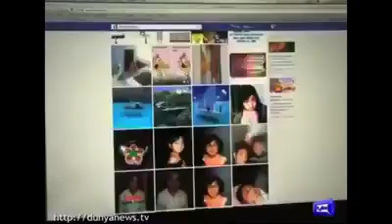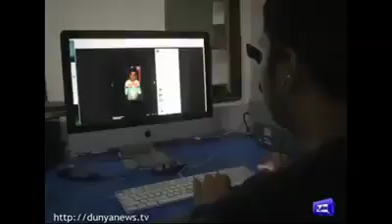اس بہین کی دنیاں ہی اجڑ گی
دیکھیں اس ویڈیو میں